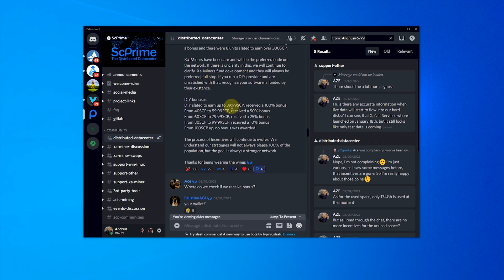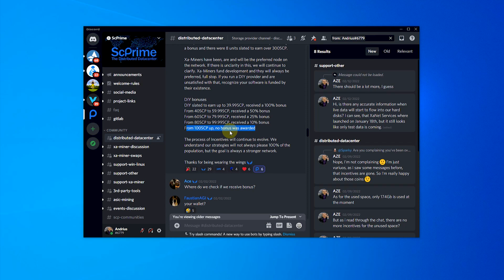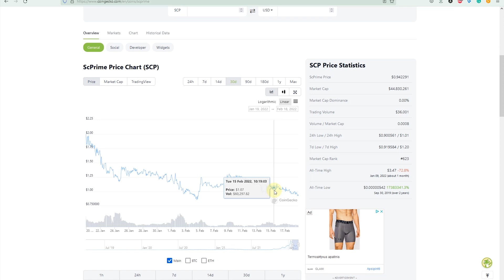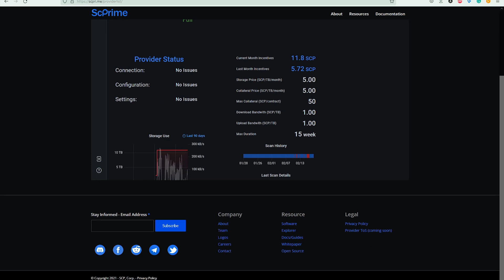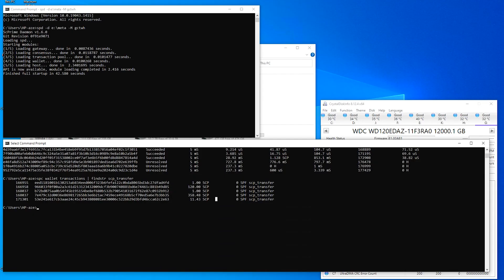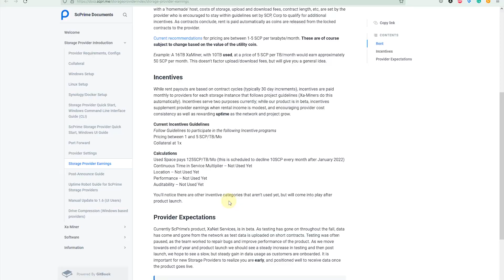How much can you earn with ScPrime?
I created my own DIY ScPrime server and shared some space for one month. Here are the results and how much I earned during the month.

00:00 - Intro
01:28 - The most accurate way to find the newest information about ScPrime
02:49 - ScPrime incentive bonus for January
04:37 - How much did I earn during 1 month?
07:44 - This is how much I earned for the shared space.
08:55 - When the real data will start to flow in the ScPrime project?
10:43 - Conclusion

*None of this content is financial advice. This is only for education and entertainment*